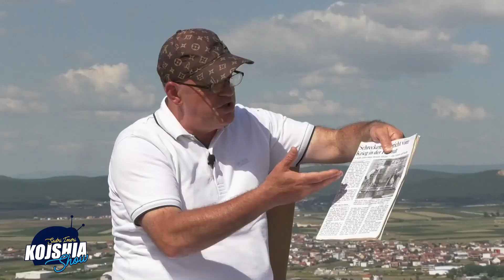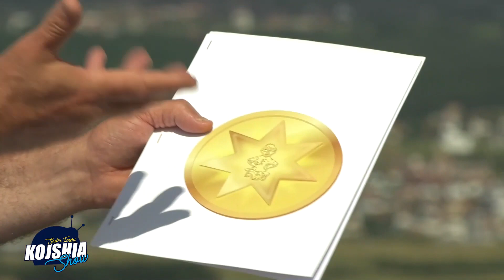Fatmir Mucolli ne kete menyre mund ti sheroni te gjitha semundjet